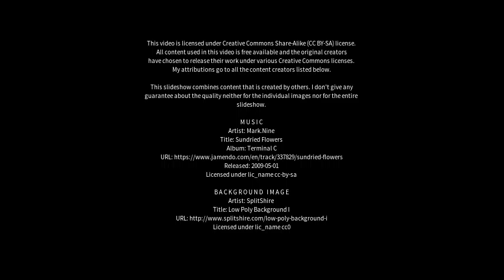Best places to visit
Best places to visit - Stubberup (Denmark) Best places to visit - Slideshows from all over the world - City trips, nature pictures, etc.